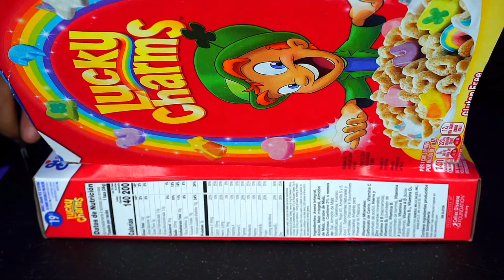ASMR Eating Lucky Charms Out of The Box Milk Pour Spoon Mouth Sounds No Talking Life Hack